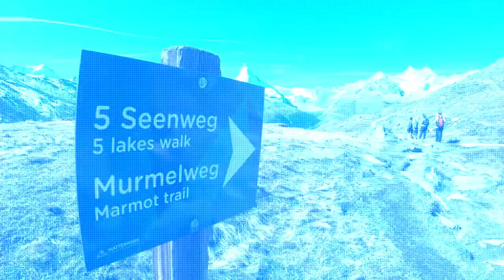Hiking Switzerland The Stunning Five Lakes Walk Matterhorn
This is a truly epic landscape to hike in! Join us as we take on the Five Lakes Walk in Zermatt, Switzerland.
8k,
switzerland,
lauterbrunnen,
lauterbrunnen switzerland,
4k,
switzerland 8k,
switzerland 4k,
lauterbrunnen 4k,
waterfall,
switzerland lauterbrunnen,
jungfrau,swiss alps,glacier,
swiss cows,
swiss chalets,
switzerland travel,
swiss village,
beautiful switzerland,
schweiz,
switzerland vlog,
relaxing video,
switzerland village,
cable car,svizzera,suisse,
schweiz 4k,
4k walk,
walk tour,
License